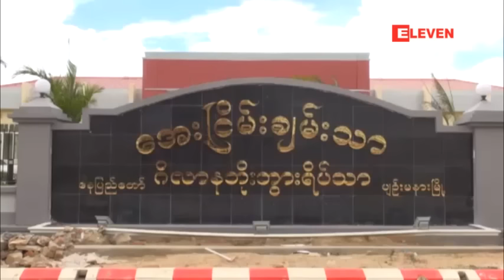စိုးလွ်ပ္စစ္ေဖာင္းေဒရွင္းက ေနျပည္ေတာ္ရွိ ေစ်း ၁၁ ေစ်းက ... (ရုပ္သံ)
စိုးလွ်ပ္စစ္ေဖာင္ေဒးရွင္း ကေန ေနျပည္ေတာ္မွာရွိတဲ့ ေစ်း ၁၁ ေစ်းက ေစ်းသည္ေတြအတြက္ တစ္ဦးက်ပ္တစ္သိန္းစီလွဴဒါန္းမႈကို ဇြန္လ(၅)ရက္ေန႔က ပ်ဥ္းမနားရွိ ေအးၿငိမ္းခ်မ္းသာဂီလာနဘိုးဘြားရိပ္သာမွာ လွဴဒါန္းခဲ့ပါတယ္။
စိုးလွ်ပ္စစ္ေဖာင္ေဒးရွင္းက ပထမအစီအစဥ္အေနနဲ႔ အေႏွးယာဥ္လုပ္သားေတြကို တစ္ဦးက်ပ္တစ္သိန္းစီလွဴဒါန္းျပီးျဖစ္ကာ အခု ေစ်းသည္(၁၄၂၅)ဦးကို တစ္ဦးက်ပ္တစ္သိန္းႏႈန္းနဲ႔ ထပ္မံလွဴဒါန္းတာျဖစ္ပါတယ္။